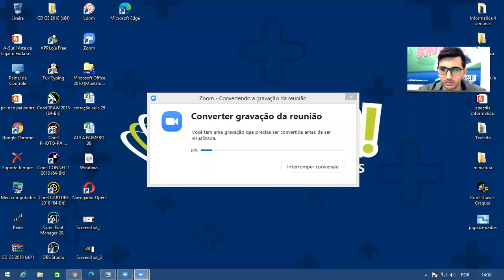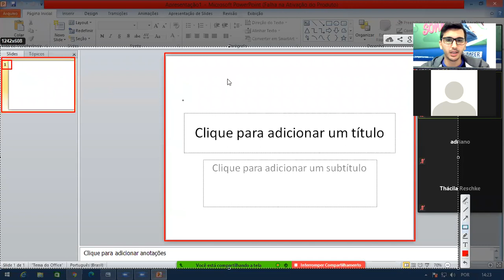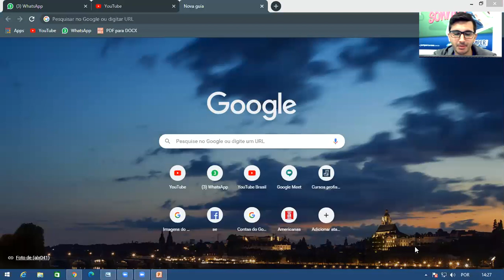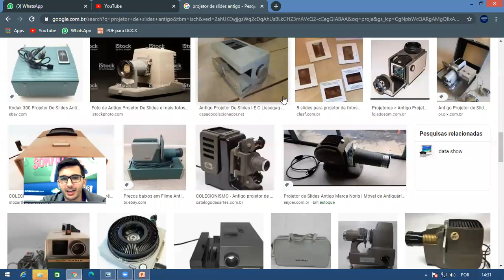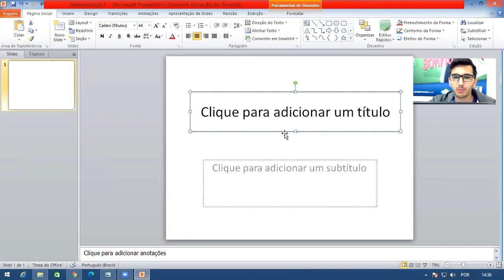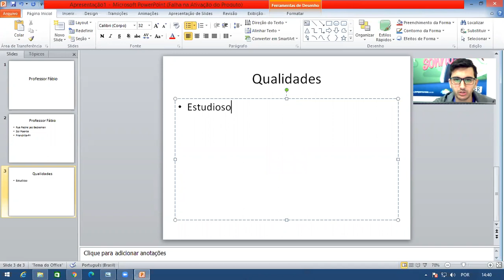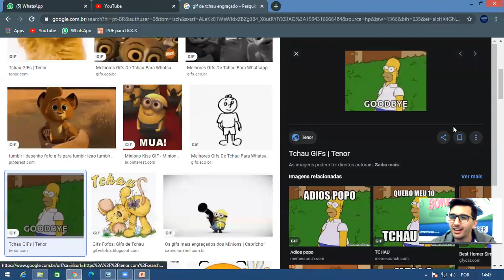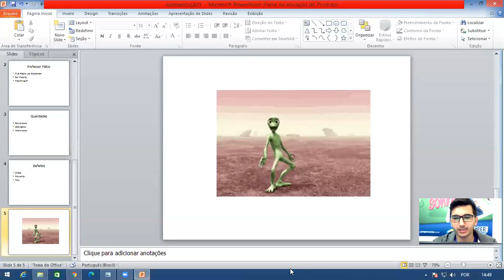Informática Quinta feira 13h30 09/07/2020 part 2